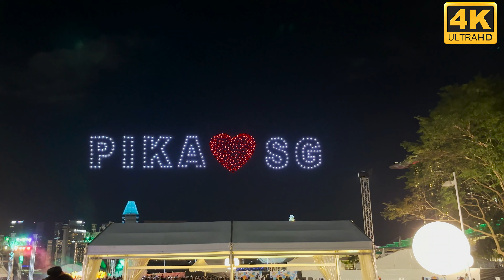Pokemon | Pikachu drone show | Singapore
Singapore Pikachu drone show held on Marina Bay.